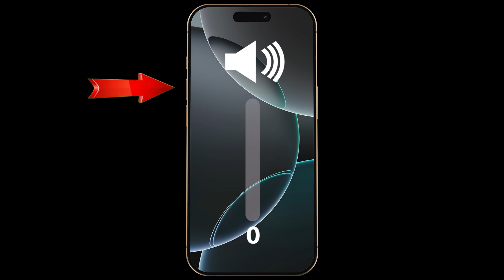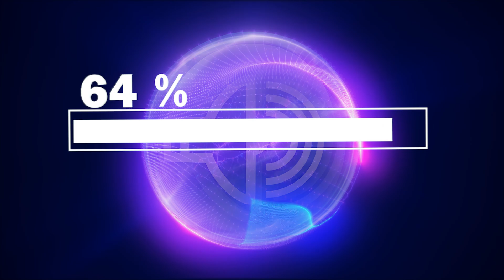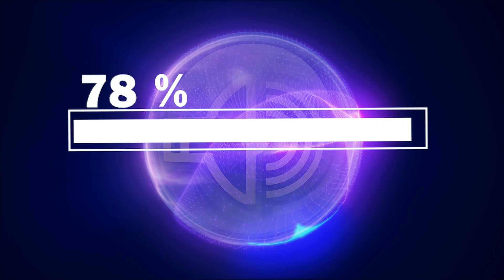Speaker Cleaner Sound High Frequency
Is your speaker not sounding as clear as it should? This high-frequency sound is designed to help dislodge dust, dirt, and even water particles trapped inside your speakers. By using specific sound frequencies, this video can assist in improving speaker performance without physical intervention.